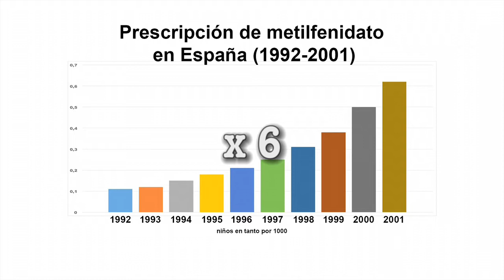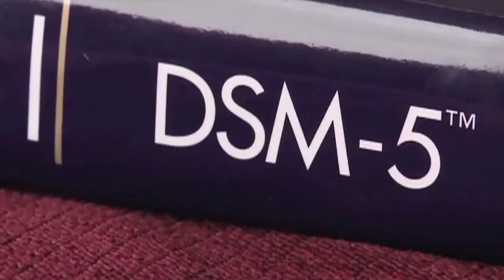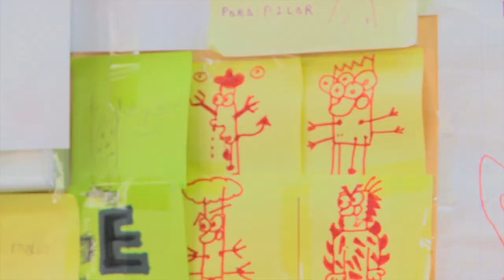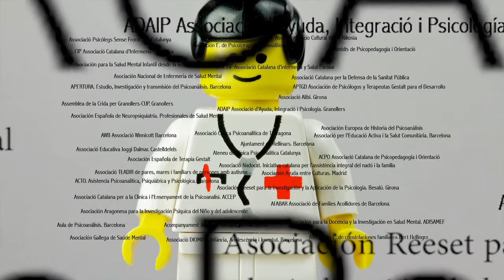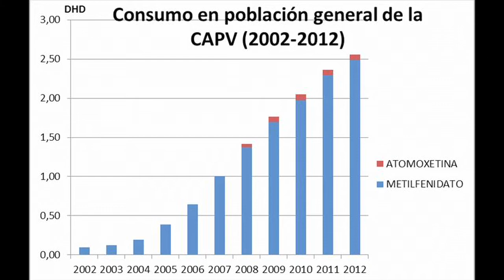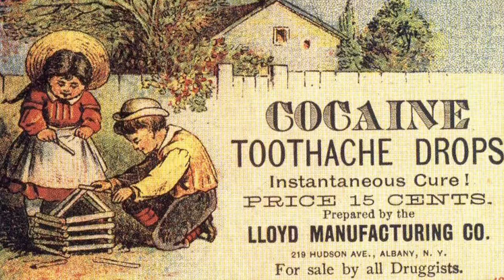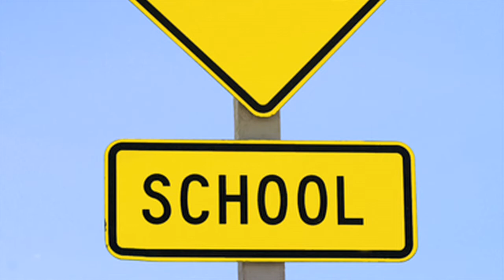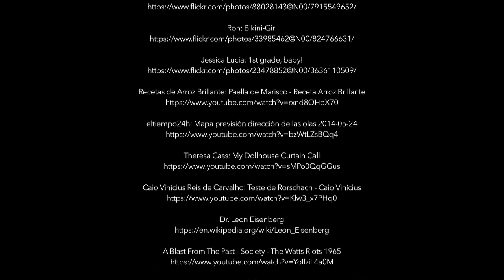¿Estás atento?: la otra cara del TDAH (v.2)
Segunda versión del documental

Documental elaborado por Humanistas de Carabanchel sobre el TDAH (Trastorno Deficit de Atención e Hiperactividad). A través del desarrollo del documental, se tratan de aportar diferentes puntos de vista. Asimismo se denuncia el abuso de la medicación con el que se trata a los menores, el metilfenidato.